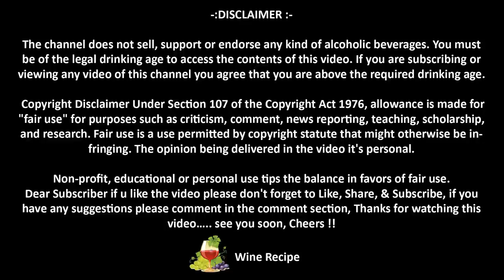How To Make Red Wine At Home easily | घर में कैसे बनाएं अंगूर की वाइन | wine recipe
Dosto ye video me hamne black grapes se wine banana bataya hai aap bilkul market jaisi hi wine ghar pe bana sakte hai

Equipment Link:

Gravity Meter
Alcohol Meter
Air Lock
Wine Bottle
Glass Barrel Dispenser
4000 ml Glass Jar
Skull Head Vodka Bottle
1 Gallon Glass Wine Fermented-INCLUDES Airlock
Wine Beer Making Filter
American White Oak Wood Barrel

Note :
1. Alcohol Drinking Injurious To Health
2. Don't Drink And Drive
Dear Subscriber if u like the video please don't forget to Like, Share, & Subscribe, if you have any suggestions please comment in the comment section Thanks for watching this video….. see you soon, Cheers !!